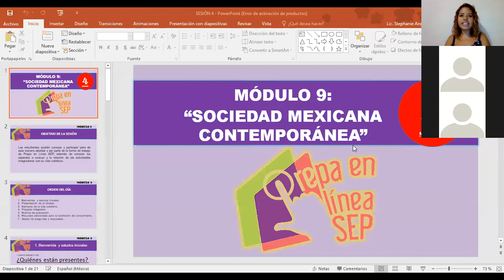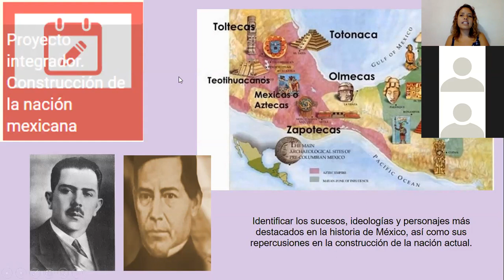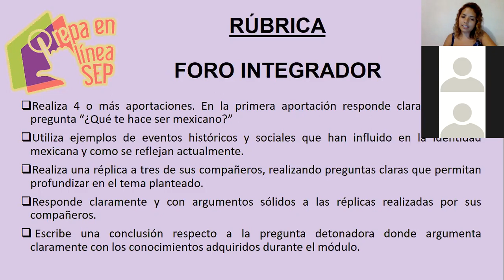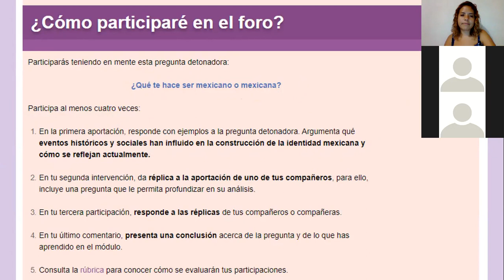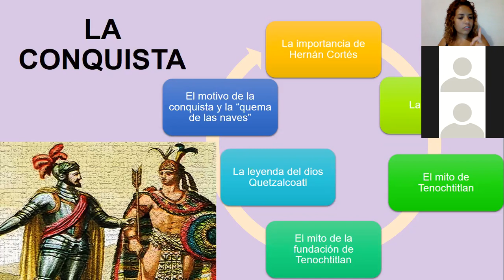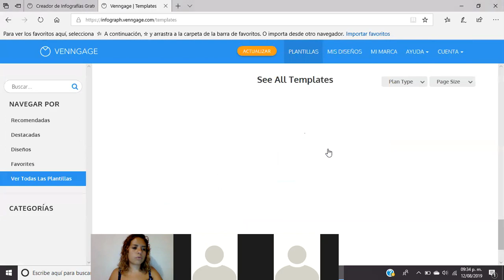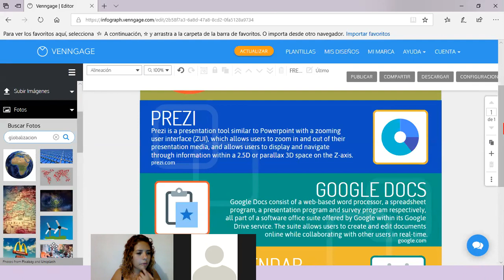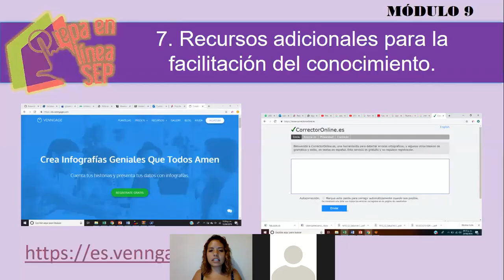MODULO 9 “SOCIEDAD MEXICANA CONTEMPORÁNEA” (SESIÓN 4)